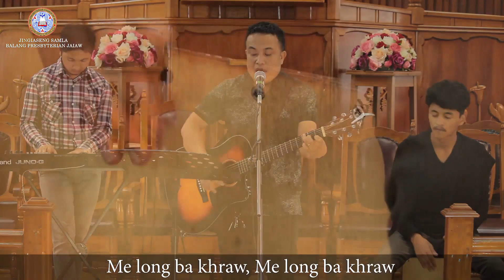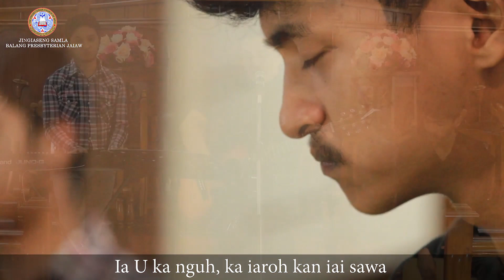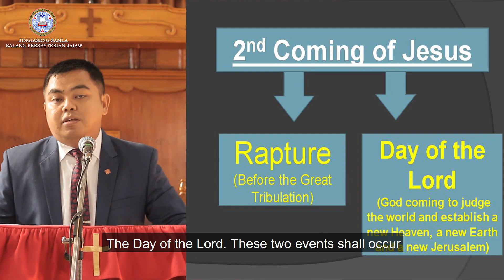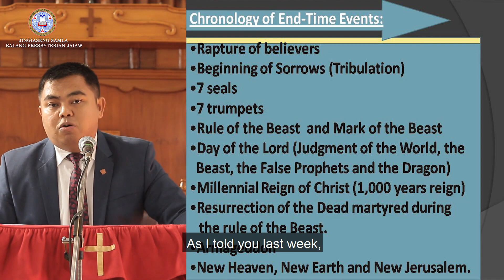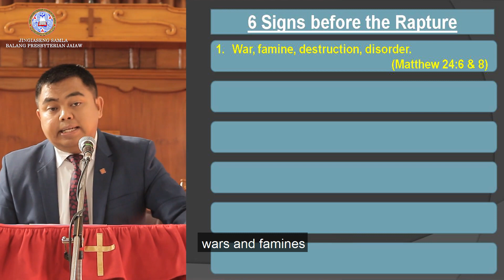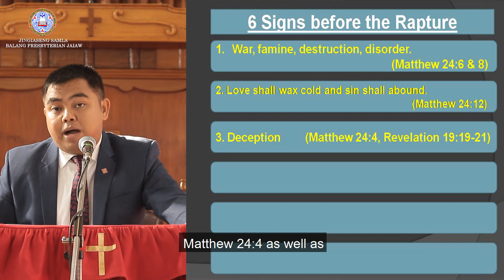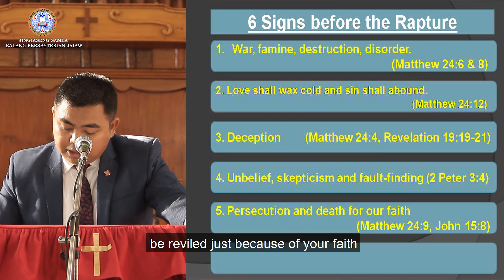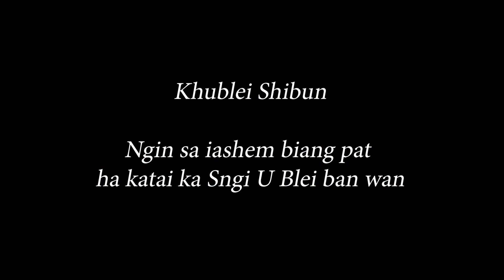Jingiaseng Samla Balang Presbyterian Jaiaw | 4 p.m